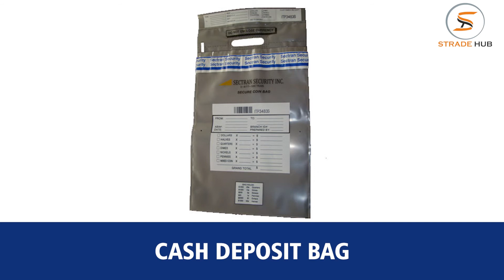Best Tamper Proof and Courier Bags | Manufacturers and Suppliers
Euphoria Packaging Llp are the best tamper proof bags manufacturers and suppliers in Ahmedabad, India. They are providing the top quality of tamper proof bags at best price in India.

Euphoria Packaging Llp are the well-known manufacturers and suppliers of courier bags in Ahmedabad, India. Get the high quality of courier bags at amazing price only at Euphoria Packaging Llp.

Euphoria Packaging Llp are also engaged in manufacturing of Packaging Envelope, BOPP Tape, Bubble Envelope, Bubble Bags, Cash Bags, LDPE Reclosable Bags, Garment Bags, Pod Courier Bags and many more.

Company Details:

Address: 396, Moraiya, Changodar, GSL Nova Compound, Ahmedabad - 382213, Gujarat, India